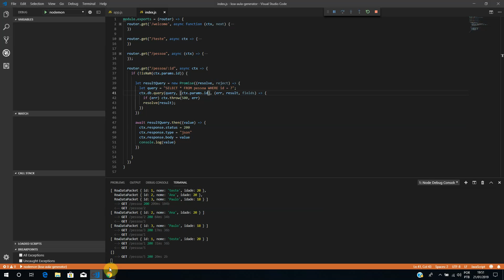Curso de Koajs - Aula 17 - CRUD p2